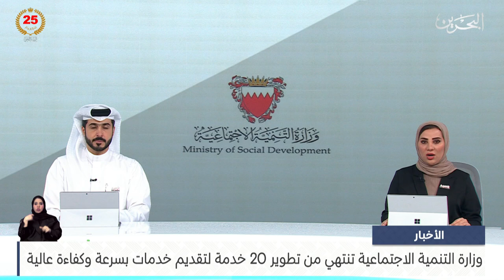مركز الأخبار : وزارة التنمية الاجتماعية تنتهي من تطوير 20 خدمة لتقديم خدمات بسرعة وكفاءة عالية